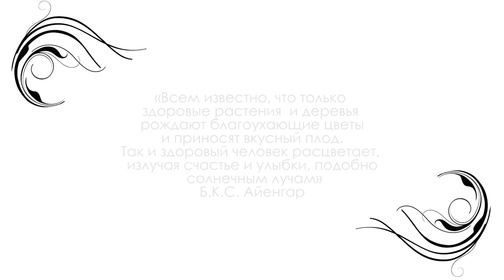Stretching с Диной Галкиной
STRETCHING (Растяжка)
преподаватель: Дина Галкина

«Всем известно, что только здоровые растения и деревья рождают благоухающие цветы и приносят вкусный плод. Так и здоровый человек расцветает, излучая счастье и улыбки, подобно солнечным лучам»
- Б.К.С. Айенгар